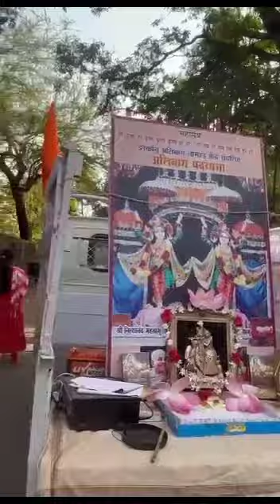15th Padyatra from ISKCON Alibag Namhatta Center || Alibag One Day Padayatra || Padayatra Worldwide